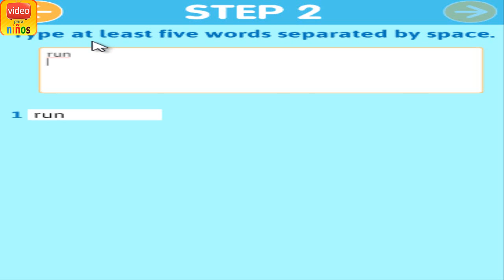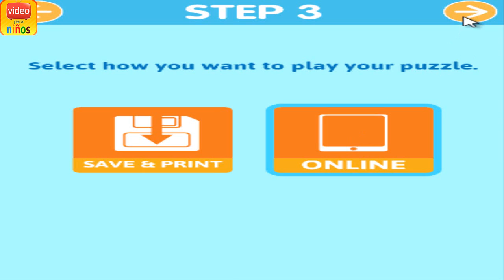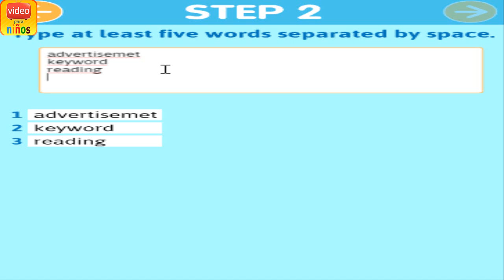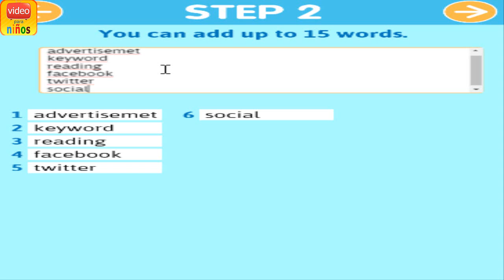Crossword Puzzle Free - Kids | Third Grade Word Games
Create to Crossword Puzzle Free Third Grade Word Games
Make your own Word Search Puzzle! Children can practice spelling by making a Word Search Puzzle to search for words! At home or in school children can make their own puzzles Crossword Puzzle Free and have fun learning to spell.